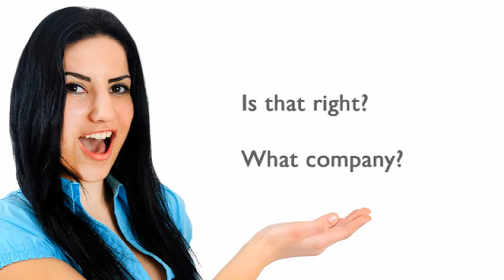Free English Lessons: Giving Information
This video gives phrases for conversations and demonstrates how ESL students can give information in English. It is designed for use in the ESL (English as a Second Language) classroom and for self-study.  Teachers, feel free to use this resources to help your students learn English.